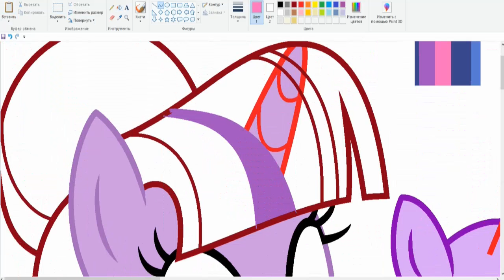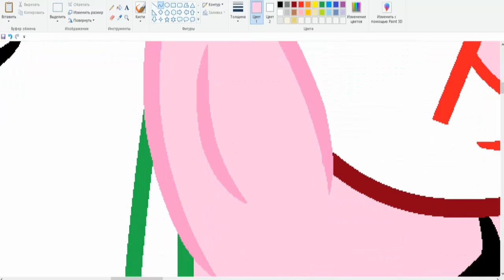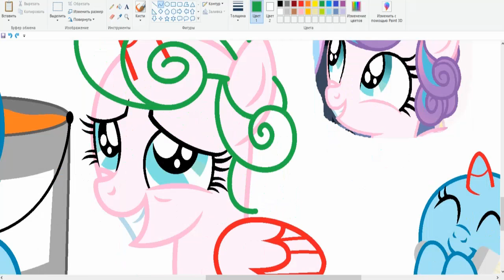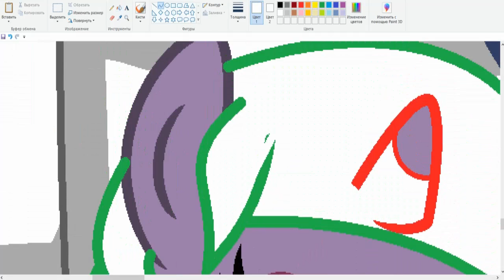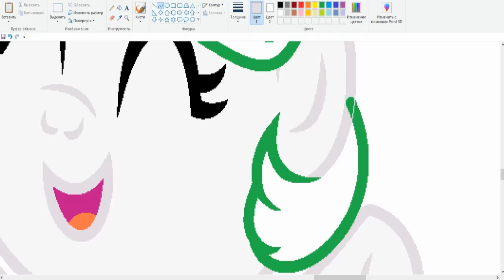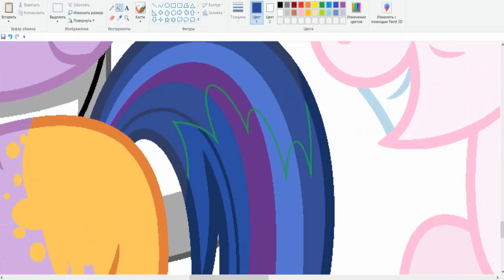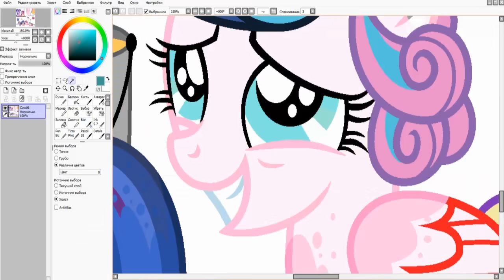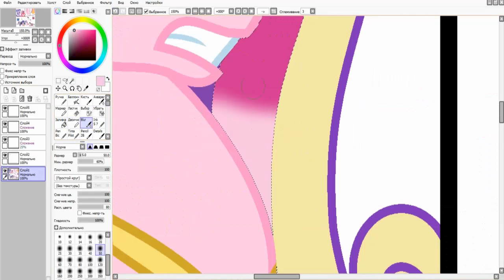MLP[Next Gen](SpeedPaint) Painting {Base Edit}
(♥)¤ª“˜¨¨¨¨˜“ª¤(♥)¤ª“˜¨¨¨¨˜“ª¤(♥)

(♥)¤ª“˜¨¨¨¨˜“ª¤(♥)¤ª“˜¨¨¨¨˜“ª¤(♥)

Twilight Sparkle + King Sombra(divorced) = Shadow Andromeda
Twilight Sparkle + Flash Sentry = Starship Sparkle, Sirius Sentry
Princess Cadence + Shining Armor = Flurry Heart, Laura Heart

(♥)¤ª“˜¨¨¨¨˜“ª¤(♥)¤ª“˜¨¨¨¨˜“ª¤(♥)

♥)¤ª“˜¨¨¨¨˜“ª¤(♥)¤ª“˜¨¨¨¨˜“ª¤(♥)

♥)¤ª“˜¨¨¨¨˜“ª¤(♥)¤ª“˜¨¨¨¨˜“ª¤(♥)

1 Electro-Light - Symbolism
2 VASILEVSKY feat. Kate Rikh - Pomni

♥)¤ª“˜¨¨¨¨˜“ª¤(♥)¤ª“˜¨¨¨¨˜“ª¤(♥)

(♥)¤ª“˜¨¨¨¨˜“ª¤(♥)¤ª“˜¨¨¨¨˜“ª¤(♥)

For drawing I use - Paint , Paint Tool SAI
For video editing I use - VideoPad Video Editor

(♥)¤ª“˜¨¨¨¨˜“ª¤(♥)¤ª“˜¨¨¨¨˜“ª¤(♥)

(♥)¤ª“˜¨¨¨¨˜“ª¤(♥)¤ª“˜¨¨¨¨˜“ª¤(♥)